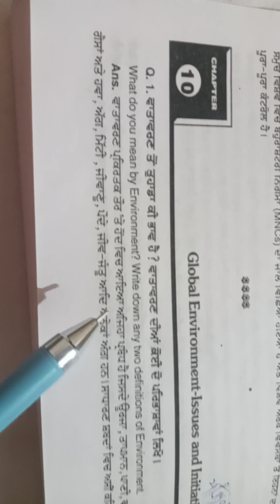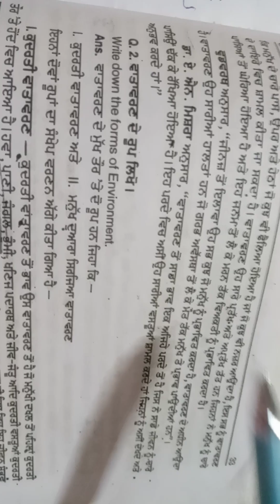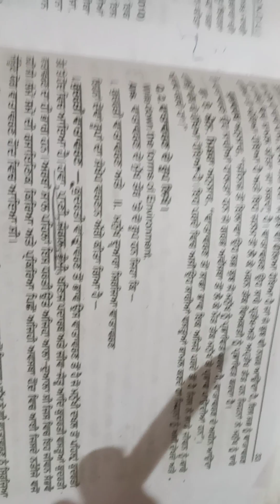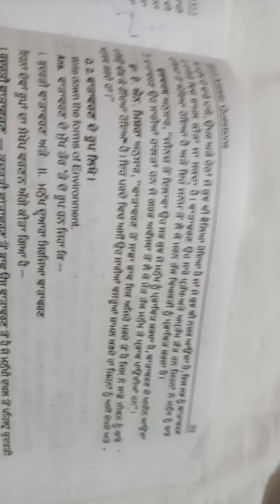what do you mean by ENVIRONMENT?Write down any two definitions of ENVIRONMENT?(Q.n.1)